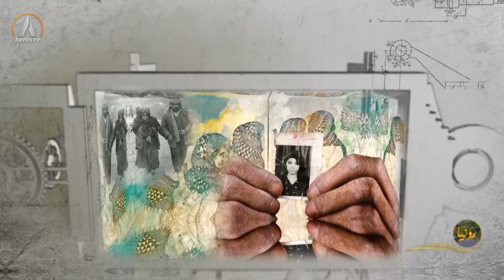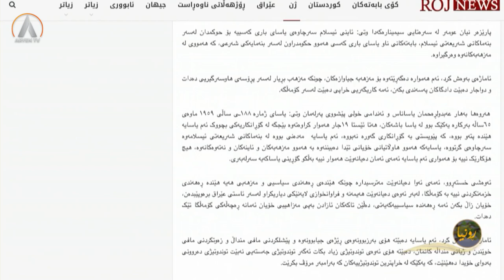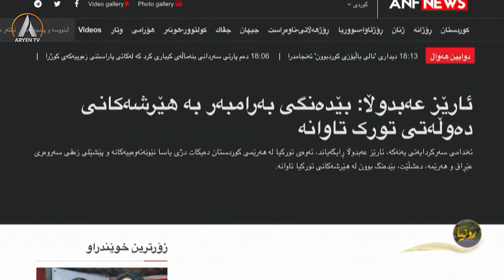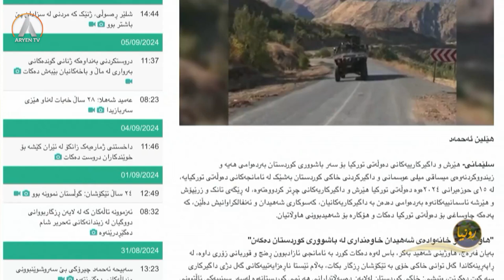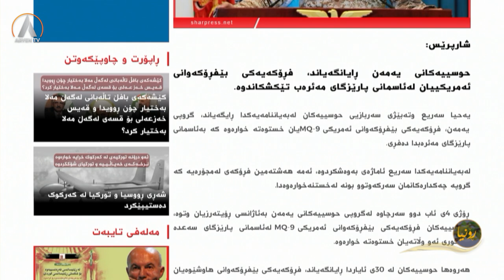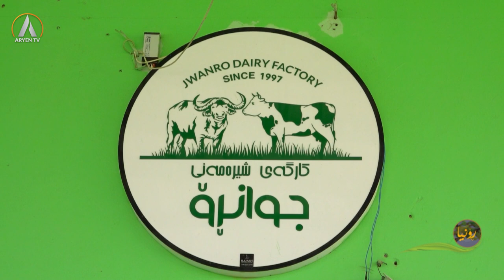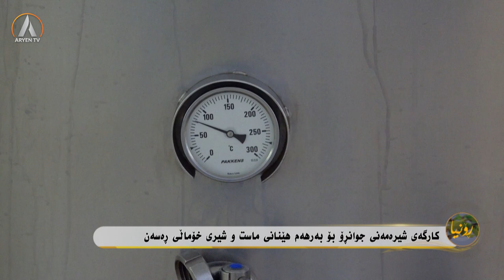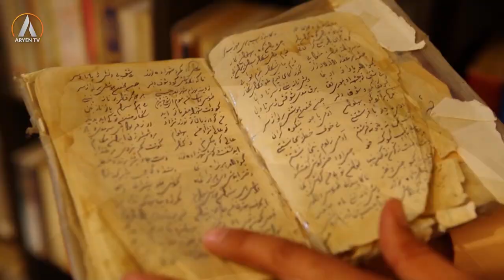RONYA 08 09 2024 رۆنیا- ئەزموونی ژیانی هاشم ئایدەمیر لەنێو سینەمای شۆڕشگێڕیدا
رۆنیا
پێشکەشکاران: بەهرە عومەر و شادیار شۆڕش
میوان: هاشم ئایدەمیر- دەرهێنەر